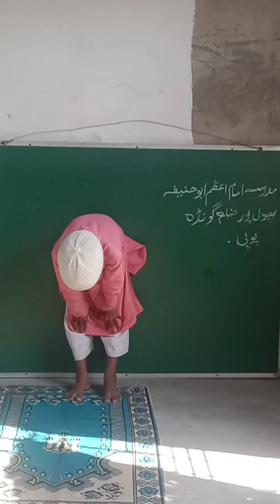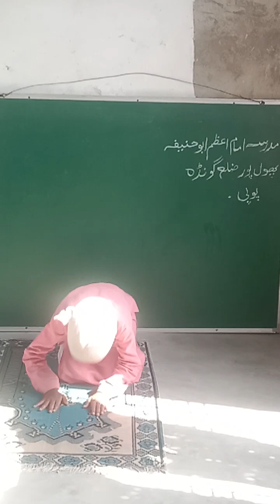نماز کی عملی مشق مدرسہ امام اعظم پھولپور گونڈوہ یوپی